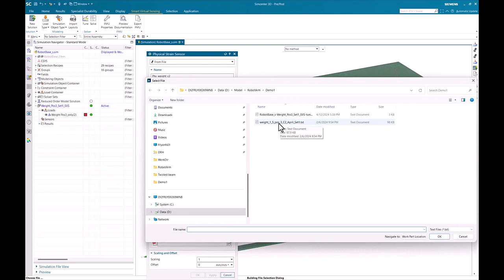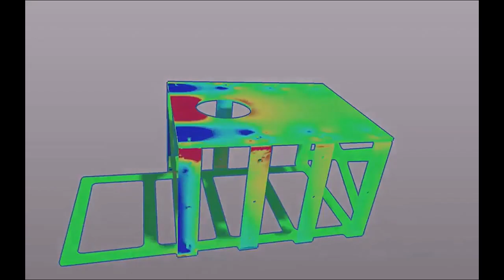What's New Simcenter 3D 2406 | Durability simulation with smart virtual sensing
With Simcenter 3D 2406 Durability and Smart Virtual Sensing, you can predict the accurate loads for your durability analysis using just a few strain measurements. Simcenter 3D carries out the load prediction by leveraging both measurement and simulation data with an integrated data fusion method. Predicted loads are passed to Simcenter 3D Durability via a dedicated Smart Virtual Sensing Event. With this event, you can carry out the full durability post-processing analysis from max stresses and safety factors to any durability result.